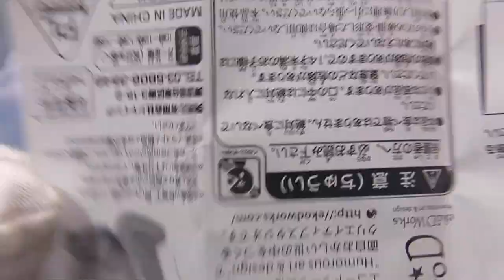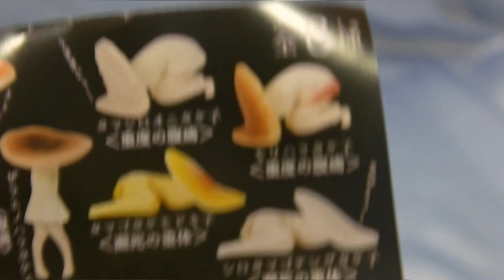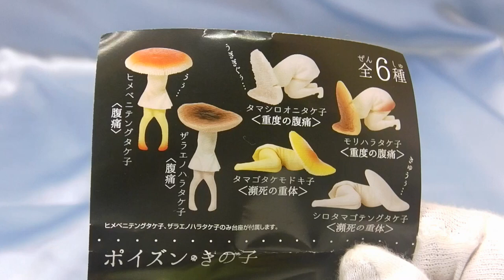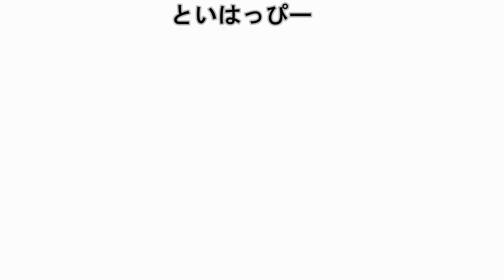【毒キノコ】カプセルトイ ポイズンきの子 レビュー poison mushroom toy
食べた後の苦しみを体現するきの子達のガチャ。
以外とシュールで深い。２種のみゲット。

ヒメベニテングタケ子【腹痛】
ザラエノハラダケ子【腹痛】
タマシロオニタケ子【重度の腹痛】
モリハラタケ子【重度の腹痛】
タマゴダケモドキ子【瀕死の重体】
シロタマゴテングタケ子【瀕死の重体】

メーカー
エコードワークス
シャイニング

★ガシャポン＆ガチャガチャの動画リスト